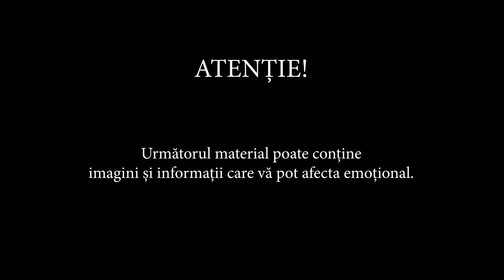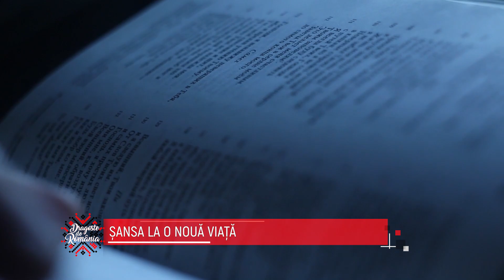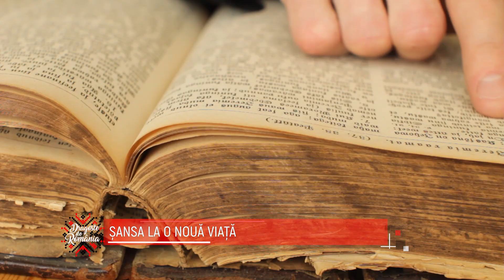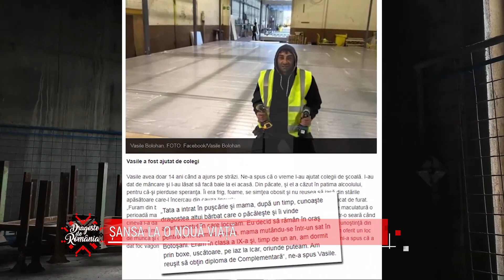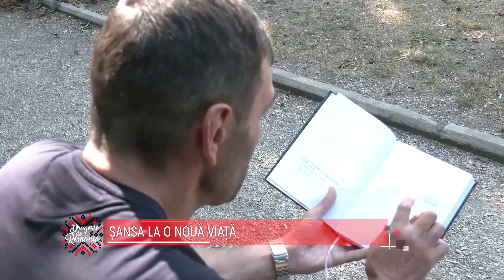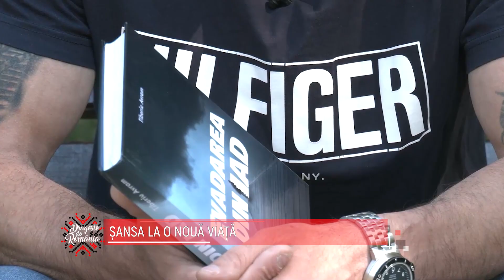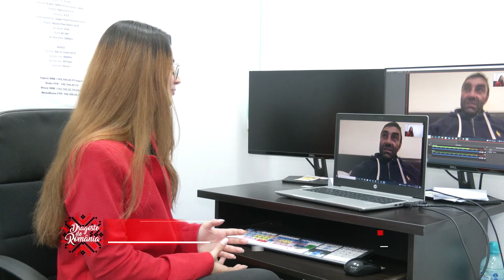Dragoste de Romania - Vasile Bolohan - Sansa la o noua viata - 20 Decembrie 2021 | MetropolaTV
Copil fiind, Vasile Bolohan a ajuns pe străzi și, în lupta sa pentru supraviețuire, a fost nevoit să înșele și să fure pentru a-și asigura hrana de pe-o zi pe alta. Și-a plătit fiecare greșeală timp de trei ani și jumătate în închisoare. Acolo l-a cunoscut pe Dumnezeu și a înțeles că viața lui se poate schimba. Că poate fi util societății. Astăzi oferă suport și consiliere copiilor din centrele de plasament pentru ca nimeni să nu mai treacă prin ce a trecut el.